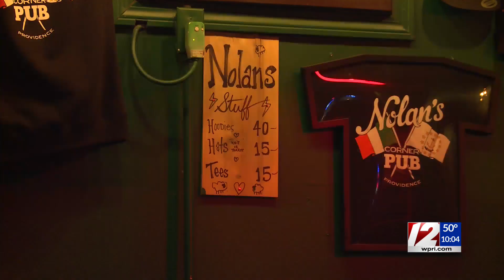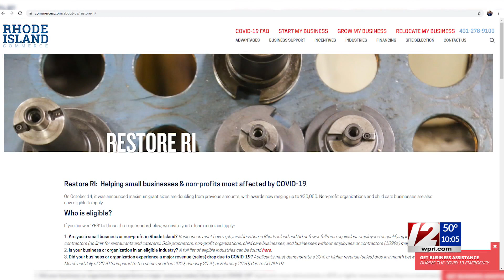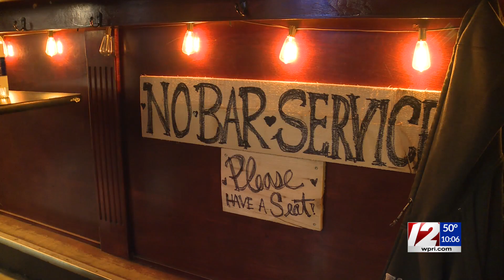RI restaurant owner upset with state after being denied COVID grant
The owner of a Providence restaurant tells 12 News he's frustrated with the state after his business was deemed ineligible to receive grant money amid the coronavirus pandemic.